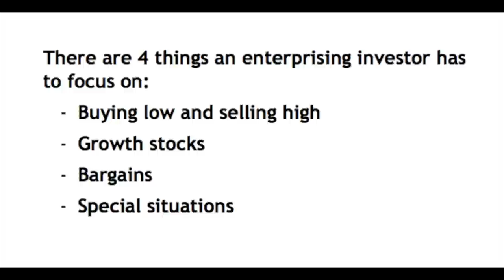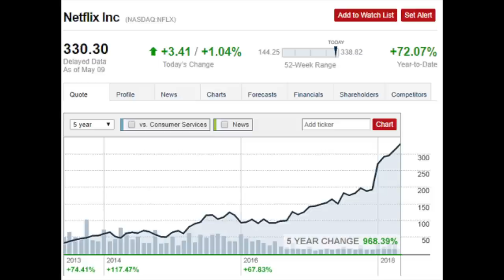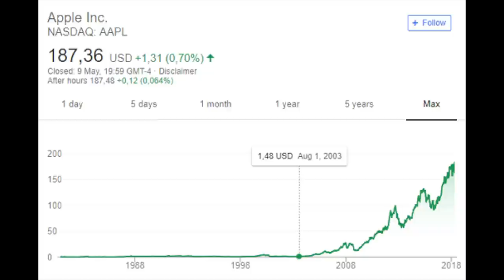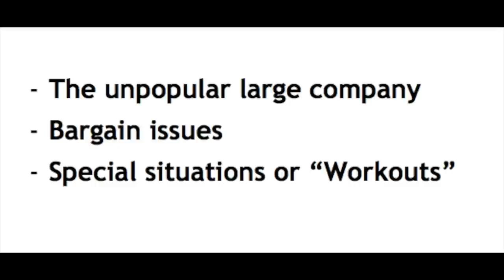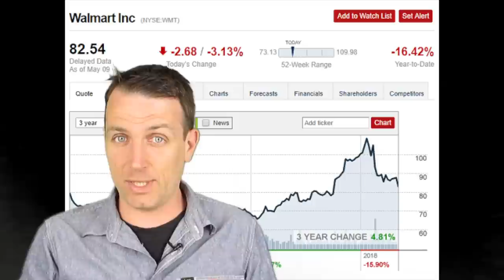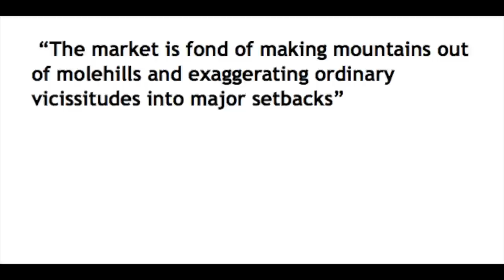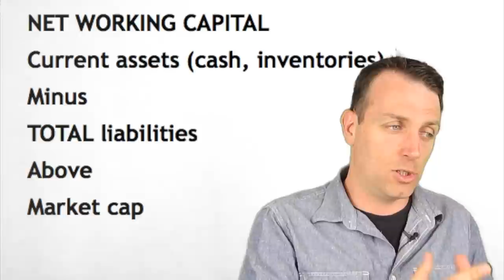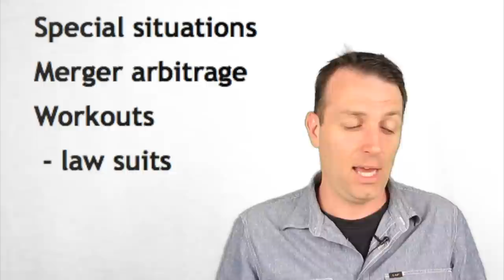THE INTELLIGENT INVESTOR - BOOK SUMMARY - CHAPTER 7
I am also a book author:
Modern Value Investing book:

The Intelligent Investor – where to find opportunities
I continue with my contemporary summary of Benjamin Graham’s book The Intelligent Investor as I believe that the combination of the everlasting wisdom in the book and a modern approach is all what an investor needs to reach great returns, the best financial education at this point in time.

 Today’s discussion is about Chapter 7 – Portfolio Policy for the Enterprising Investor: The Positive Side.
Today we turn from discussing how a defensive investor should invest to discussing how an enterprising investor should invest, one that devotes a fair amount of time in order to beat the market.
There are 4 things an enterprising investor has to focus on:
- Buying low and selling high
- Growth stocks
- Bargains
- Special situations
We will discuss the buying low and selling high strategy when summarizing the next chapter, chapter 8 that is alongside chapter 20 what every investor should read according to Buffet. Let’s see what Graham has to say about growth stocks.
Growth stocks
A growth stock is defined as one that has grown better than the average and will continue to do so. We would all like to have invested in Netflix a few years ago or to find the next Netflix to invest in.